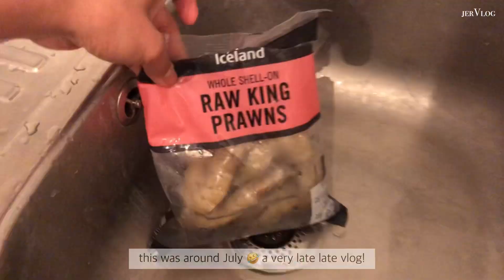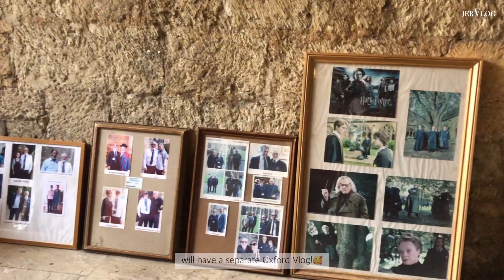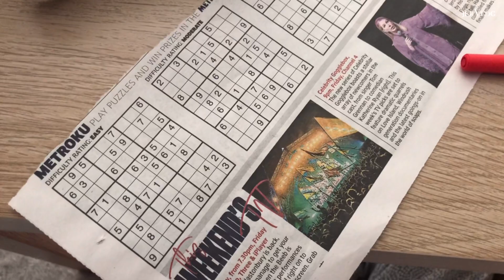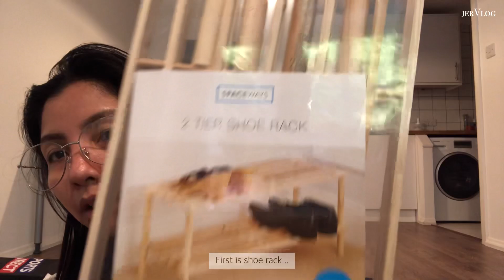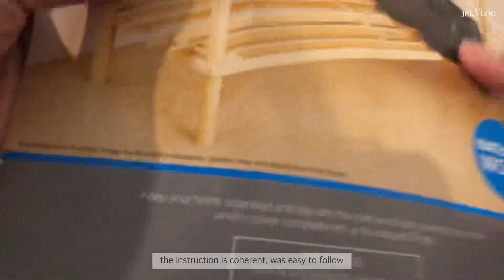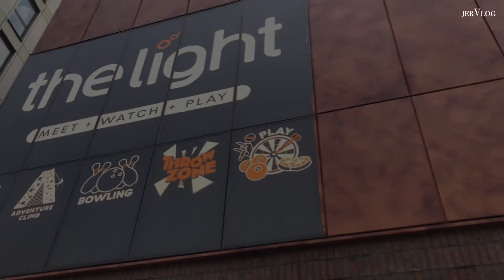My Boring Life! | Spend my 10 days off with me | Life Vlog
Hi Everyone!

welcome to my boring life, watch how I spent my 10 days off!

- jermaine winda 🍊